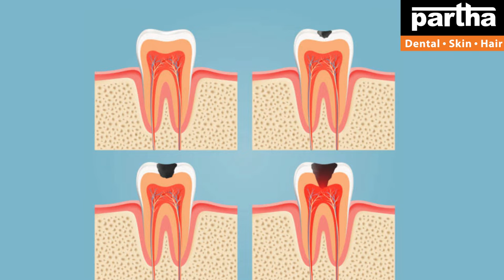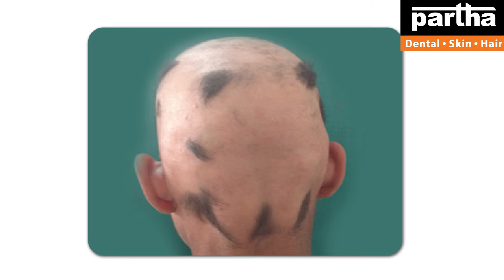Dr Kalpana | Dental & Hair Problems with Treatment Solutions | Khammam Clinic